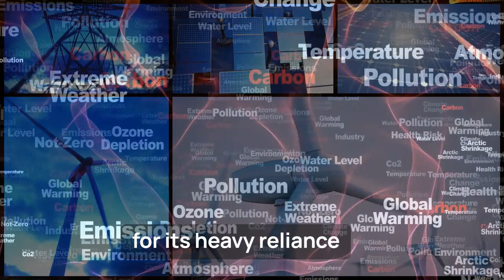China's Monumental Desert Renewable Energy Project | A Global Game Changer for Sustainability 🌍🔋